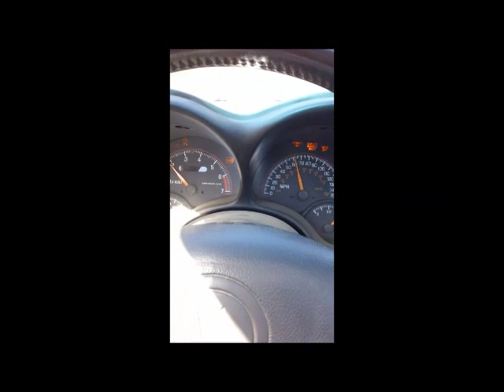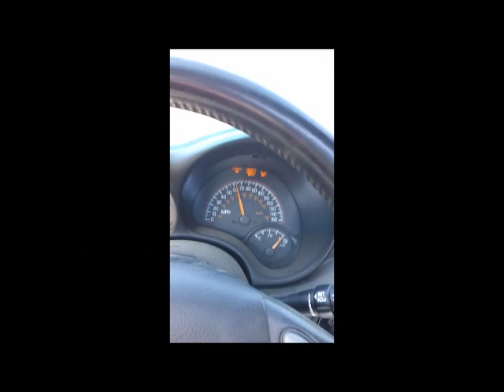1st long drive of my new beater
01 grand am GT drive